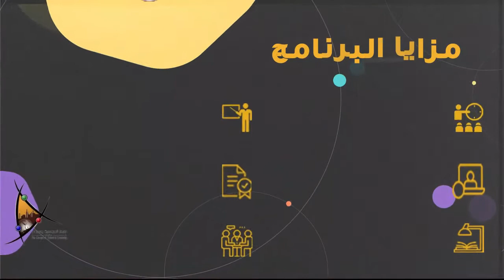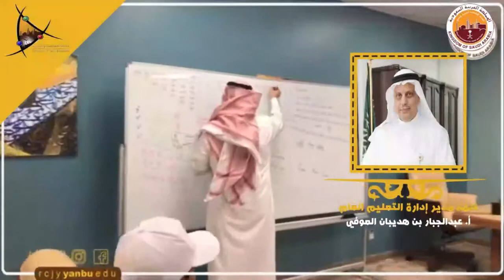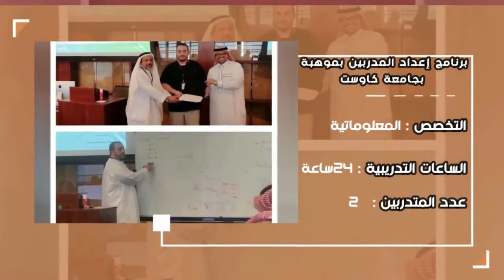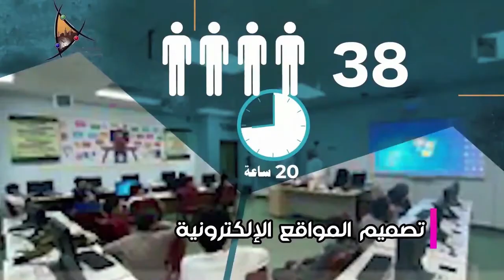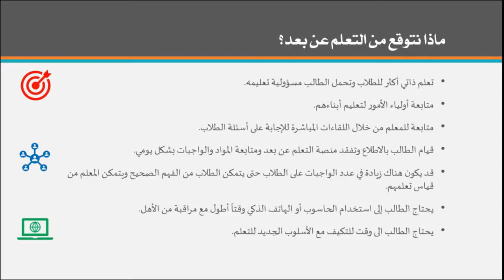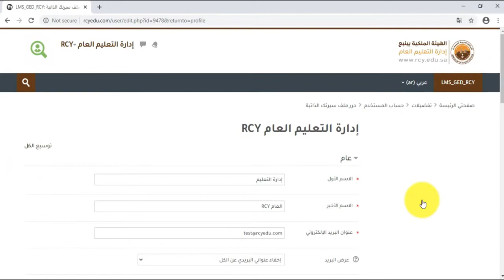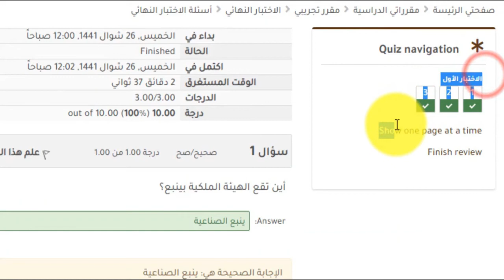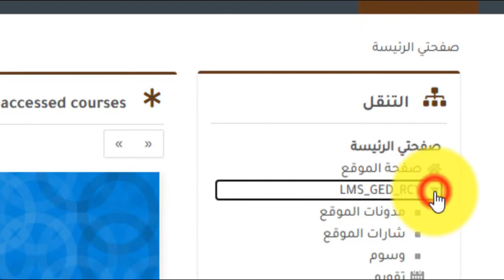اللقاء الافتتاحي لبرنامج الأولمبياد العلمي الصيفي 2020